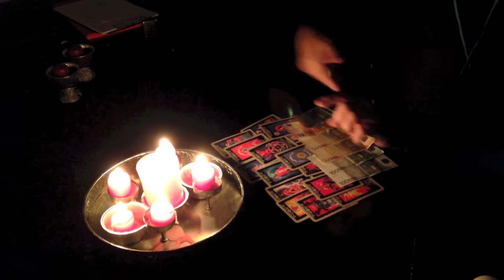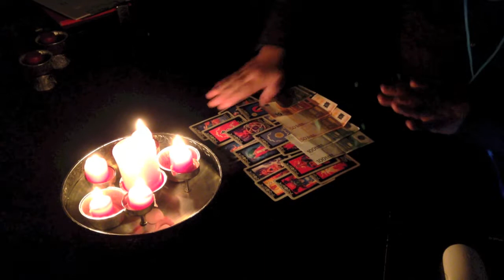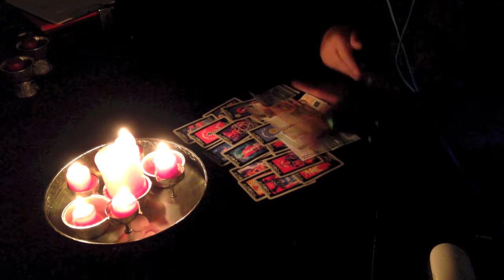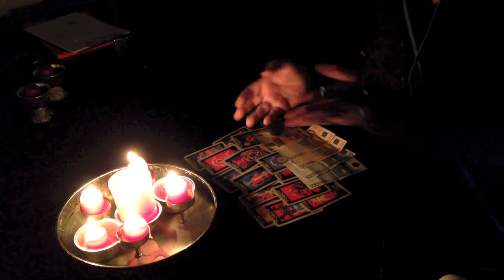🚩 108. РИТУАЛЫ Викканской Магии | Динамические Мудры привлечения денег